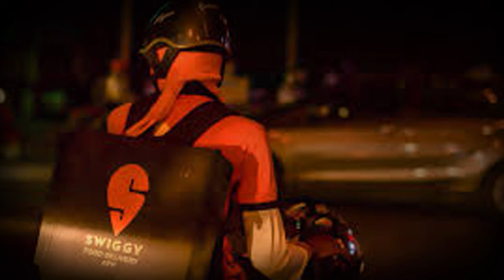3 Creepy TRUE Food Delivery Horror Stories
3 Creepy TRUE Food Delivery Horror Stories

Welcome to a chilling compilation of real-life food delivery horror stories that will send shivers down your spine! In this video, we dive into the unsettling and eerie experiences shared by delivery drivers and customers alike. From inexplicable encounters and creepy delivery requests to unsettling moments on the job, these true stories will make you think twice before ordering your next meal. Join us as we explore these bone-chilling tales that prove sometimes, the scariest things come not from movies but from everyday life.

If you enjoy spine-tingling tales and horror stories that blur the line between the ordinary and the terrifying, make sure to hit the like button, subscribe, and turn on the notification bell so you never miss an upload.